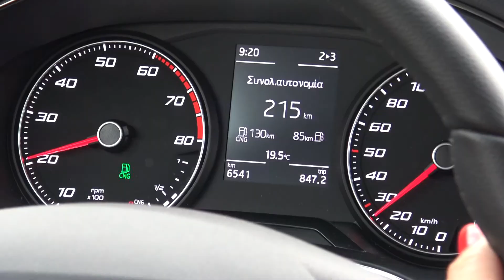Το οικονομικότερο crossover της αγοράς!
Ένα οικογενειακό SUV, με κόστος χρήσης χαμηλότερο ενός μικρού αυτοκινήτου πόλης.